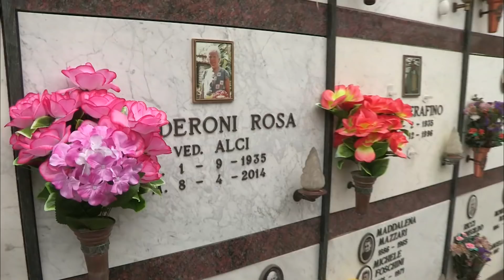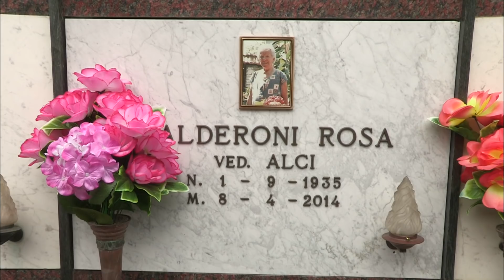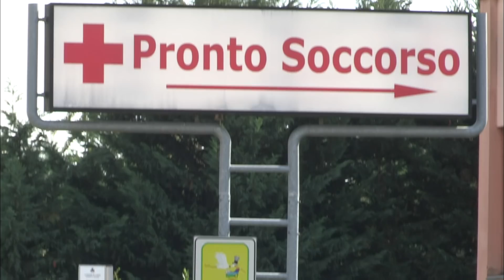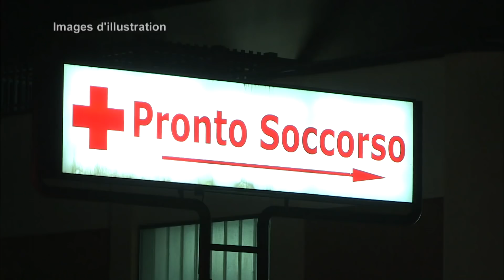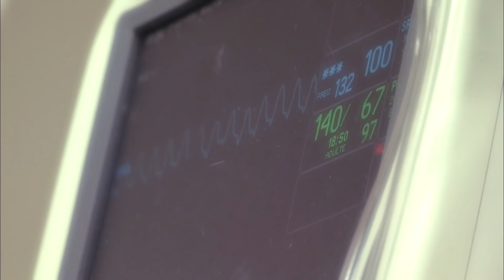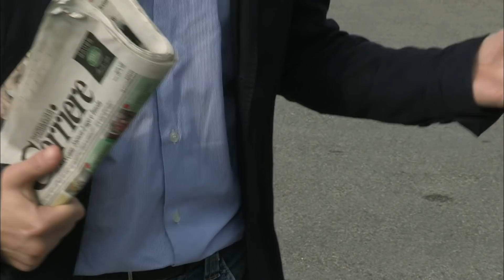Daniela, l'infirmière diabolique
L’histoire fait froid dans le dos. La police italienne semble en passe de percer le terrible mystère de l’hôpital de Lugo, petit bourg niché au cœur de la province d’Emilie-Romagne. Vendredi 10 octobre, l’infirmière Daniela Poggiali a été arrêtée, accusée d’avoir empoisonné mortellement 38 patients à l’aide de chlorure de potassium au cours des cinq dernières années. Son incroyable justification ? Les patients ou leurs proches « l’embêtaient ». Enquête sur une tueuse au sang froid. Dernière victime en date, Rosa Calderoni, 78 ans. Admise en avril dernier pour une bénigne crise de diabète, elle était décédée mystérieusement dans son lit d’hôpital. L’affaire avait bouleversé l’Italie, l’enterrement suivi en direct à la télévision par des milliers de téléspectateurs. Les experts scientifiques ont retrouvé dans son sang du chlorure de potassium à forte dose, substance impossible à se procurer en pharmacie. Portant le macabre à son paroxysme, l’infirmière tueuse n’aurait pas hésité à prendre une selfie devant le corps de Calderoni, sous les yeux éberlués d’une de ses collègues… Seulement voilà, difficile pour les enquêteurs, sous la houlette du procureur Alessandro Mancini, de prouver à 100% l’implication de Poggiali, étant donné que le chlorure de potassium disparaît du sang après quelques jours. Considérée comme une personne « froide et travailleuse » par le personnel hospitalier, l’infirmière quadragénaire s’était toutefois fait connaître pour avoir administré des laxatifs à un patient dans le but de compliquer la tâche de ses collègues. Auteur : Nina Montané -